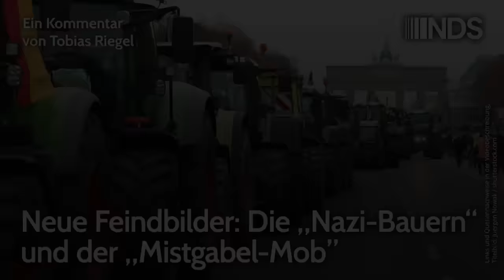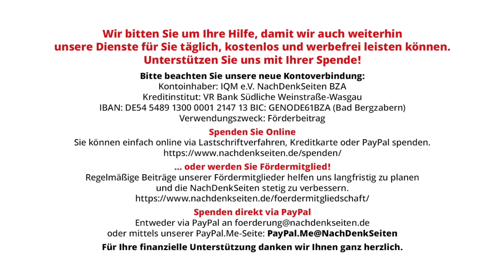Neue Feindbilder: Die „Nazi-Bauern“ und der „Mistgabel-Mob” | Tobias Riegel NDS-Podcast 08.01.2024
Lesen Sie hierzu auch auf den NachDenkSeiten "Bauernproteste: Alle Räder stehen still – Aber auch die Analyse" oder hören Sie den Podcast

Neue Feindbilder: Die „Nazi-Bauern“ und der „Mistgabel-Mob” | Tobias Riegel | NachDenkSeiten-Podcast | 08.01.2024

Der Vorfall zwischen Wirtschaftsminister Habeck und aufgebrachten Bürgern wird genau so genutzt, wie es zu erwarten war: zur Dämonisierung von sich anbahnenden Protesten. Militante Protestformen sind abzulehnen – und das nicht nur, weil sie der jeweiligen „Sache“ offensichtlich Schaden zufügen. Auf eine Überhöhung der nun kommenden Bauernproteste sollte vorerst verzichtet werden – aber ein Recht zum Protest haben sie allemal. Ein Kommentar von Tobias Riegel.

Artikel veröffentlicht am: 08. Januar 2024 um 10:06
Autor: Tobias Riegel
Sprecher: Tom Wellbrock

NDS, NachDenkSeiten-Podcast, NDS-Podcast, Kampagnen / Tarnworte / Neusprech, Agrarwirtschaft, Bürgerproteste, Diffamierung, Feindbild, Robert Habeck, hate speech, Kampagnenjournalismus